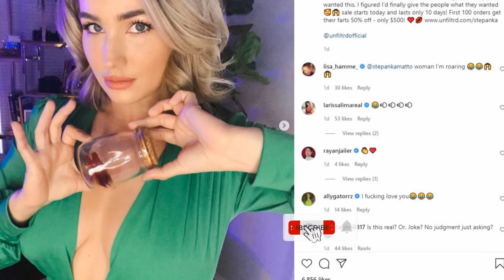අධෝ වාතය බෝතල් කර විකිනූ සුරූපිණියට වුන දේ | Stephanie Matto Hot Social Media Star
අධෝ වාතය බෝතල් කර විකිනූ සුරූපිණියට සිදුවුන දේ | Stephanie Matto Social Media Star who sell her fart. Sinhala Video By Aruna Namal.